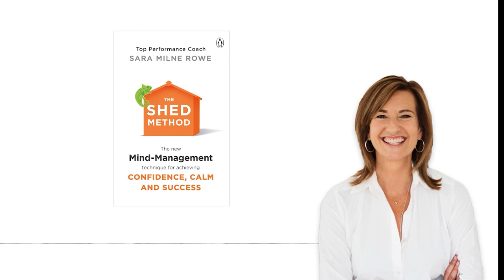#24 - Rachel Osborne - Be Decisive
In this episode, I’m talking to Rachel Osborne, CEO of Ted Baker. Rachel was appointed to that role just as Covid hit the UK, and prior to that she had been CFO at Debenhams Retail Limited.

Having originally studied veterinary medicine at Cambridge, Rachel chose instead to qualify as a chartered accountant at KPMG. She now has over 30 years of financial experience with consumer-facing brands like Domino’s Pizza, Vodafone, and John Lewis. She has also previously held senior positions with Sodexo, Kingfisher and PepsiCo.

 In this conversation Rachel shares:
✳️What she‘s learnt from leading businesses in distress
✳️The advantages of a board that’s positively challenging
✳️And why she’s become grateful for ships in the night

Outline📍
00:00 Intro
01:56 Do you remember when you first experienced pressure?
02:52 Was that pressure advantageous to what you were doing, or was it negative?
03:29 Has pressure always remained a positive association with performing well?
04:20 Can you share an example where you flipped negative pressure into a positive driving force?
06:16 Does that come instinctively to you?
08:30 Stepping into a distressed business, how do you lead your team forward in times of pressure?
12:13 What keeps you strong enough to manage yourself and lead others?
13:27 How did you feel your team’s support?
16:27 Finding your natural energy, and finding your balance
23:46 Insight 1: Lessons learned
26:10 What did you & your team do actively to help all of you manage the uncertainty and volatility over the last years with Ted Baker?
29:41 What is the worst pressure you have ever been under?
34:16 Where are you now with your relationship with pressure?
36:53 How do you make fast decisions in moments of crisis?
44:53 Insight 2: Lessons learned
46:45: What 2 pieces of advice would you pass forward to people listening?
48:32 What are the first signs when you are starting to feel trapped?
51:22 Outro